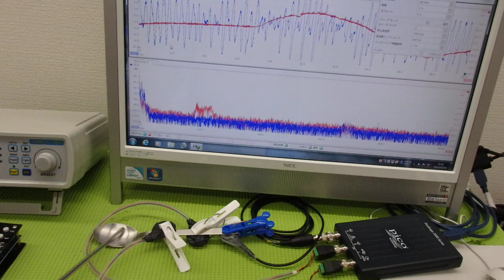メガヘルツの超音波発振制御プローブを利用した実験動画